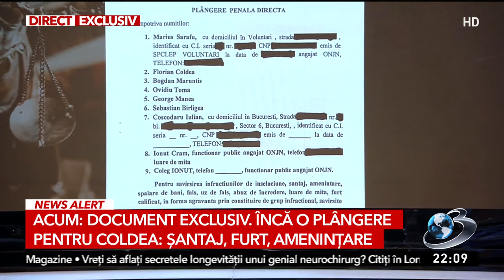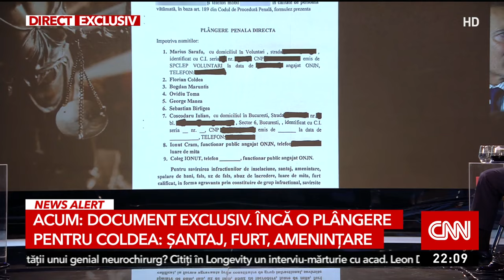Document exclusiv. Plângere pentru Coldea: şantaj, furt, ameninţare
Un nou denunţător al generalului Coldea scoate noi fapte şi nume la lumină